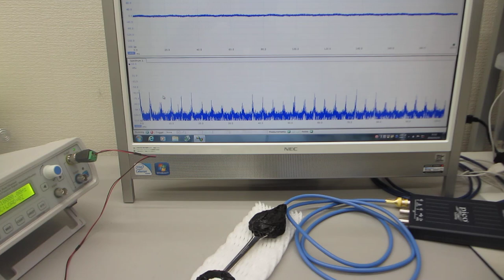超音波の測定解析と発振制御が容易にできる、超音波システム（超音波システム研究所）